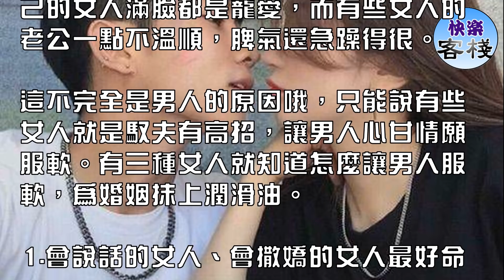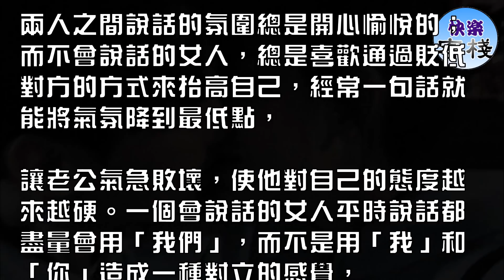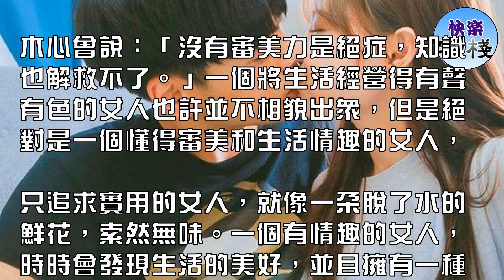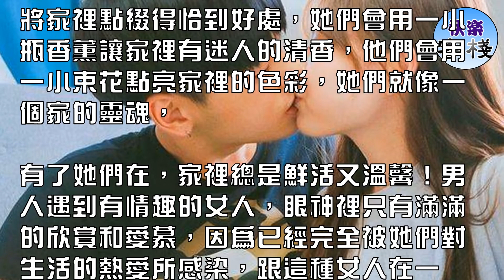在這三種女人面前，男人最服軟！｜女人心語｜快樂客棧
有些女人的老公是既溫柔又聽話，對自己的女人滿臉都是寵愛，而有些女人的老公一點不溫順，脾氣還急躁得很。

這不完全是男人的原因哦，只能說有些女人就是馭夫有高招，讓男人心甘情願服軟。有三種女人就知道怎麼讓男人服軟，為婚姻抹上潤滑油。

1.會說話的女人、會撒嬌的女人最好命

最有力量的女人反而是那些懂得示弱和溫柔的女人，她們會擊斃男人的大男子主義，剩下的都是男人濃濃的保護欲，女人說什麼就是什麼。

男人最想得到的是女人的愛慕和讚賞，當他知道自己被崇拜著的時候，就會激發出無窮的力量，比如會把各種家務活全包啦，

這樣女人根本就不用累死累活的做這做那了，也不用常常跟男人訴苦自己平日在家有多麼勞累。一個會說話的女人總是毫不吝嗇對另一半的讚美，

兩人之間說話的氛圍總是開心愉悅的；而不會說話的女人，總是喜歡通過貶低對方的方式來抬高自己，經常一句話就能將氣氛降到最低點，

讓老公氣急敗壞，使他對自己的態度越來越硬。一個會說話的女人平時說話都盡量會用「我們」，而不是用「我」和「你」造成一種對立的感覺，

即使是吵架也不會不顧對方的感受，一味地數落他；不會說話的女人總是一副得理不饒人的樣子，吵起架來更是咄咄逼人，這樣只會讓老公更加冷落她。

2.給男人面子的女人

每個女人，都有一顆公主心。每個男人，都有一個英雄夢。面子是男人最看重的東西，要是女人在外面給足他們面子，那麼在家甚麼都會變得好說！

男人在自己愛的女人面前會有更多的包容和寵愛，但是這並不代表女人可以踐踏他的自尊和驕傲，一旦觸碰到男人的尊嚴，

他會像獅子一樣回擊你。小時候隔壁有一對夫婦，女人非常強勢，男人相對溫和很多，每次吵架女人都像一個潑婦一樣，在眾人面前大聲呵斥男人，

還連著他的爸爸媽媽也一起罵，每次都把男人弄得相當難堪，後來那個男人再也忍受不了這個女人，執意要離婚。

所以，聰明的女人一般不會觸碰男人的底線，而是好好保護他的尊嚴和驕傲，在外人面前給足他面子，這樣男人在家裡才會乖乖聽女人使喚！

3.有情趣的女人

木心曾說：「沒有審美力是絕症，知識也解救不了。」一個將生活經營得有聲有色的女人也許並不相貌出眾，但是絕對是一個懂得審美和生活情趣的女人，

只追求實用的女人，就像一朵脫了水的鮮花，索然無味。一個有情趣的女人，時時會發現生活的美好，並且擁有一種神奇的力量，

將家裡點綴得恰到好處，她們會用一小瓶香薰讓家裡有迷人的清香，他們會用一小束花點亮家裡的色彩，她們就像一個家的靈魂，

有了她們在，家裡總是鮮活又溫馨！男人遇到有情趣的女人，眼神裡只有滿滿的欣賞和愛慕，因為已經完全被她們對生活的熱愛所感染，跟這種女人在一起，他滿腦子的都是愉悅，哪還會跟你吹鼻子上臉呢？

小編結語:

身為一個男人對女生有兩個心是需要的，耐心跟貼心，你要耐心的聽完她所說的話，一旦她心情好了，事情就容易解決